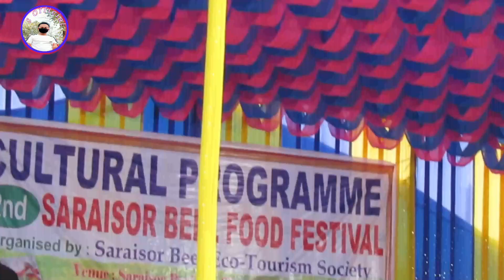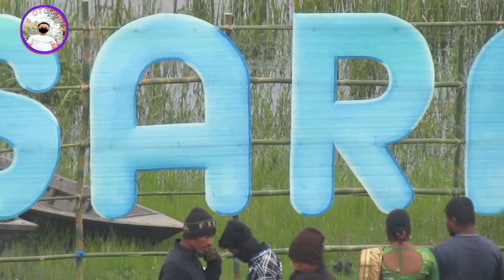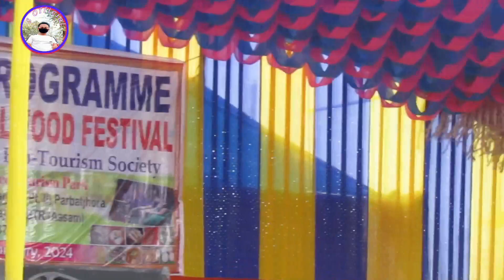Manisha Actress at saraisor bheel Food Fastival 2024 //